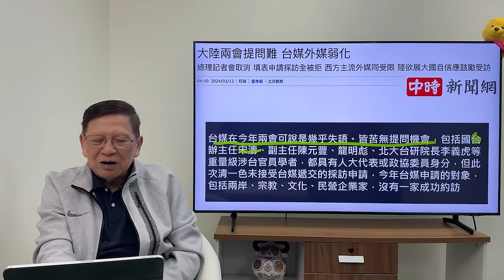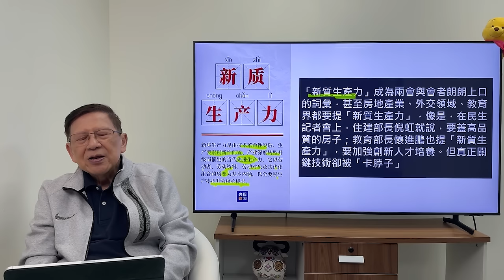（中英字幕EngSub）人大連橡皮圖章都不如！嚴重問題如債務人口房屋一律不提！冇人解釋現況！冇人領導國家！一切走流程失望透頂！外媒全面噤聲《蕭若元：蕭氏新聞台》2024-03-12